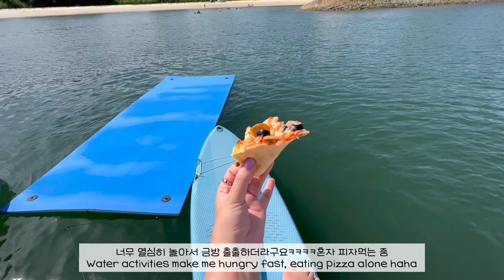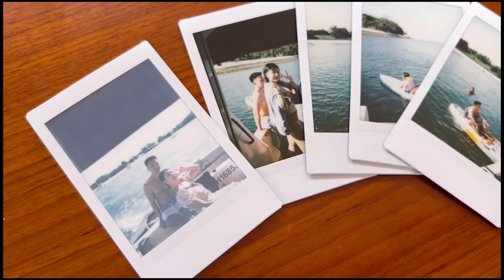[Eng☑️] 요트에서 생일파티 VLOG | 싱가폴 근교 섬🏝 | 처음가본 센토사 코브